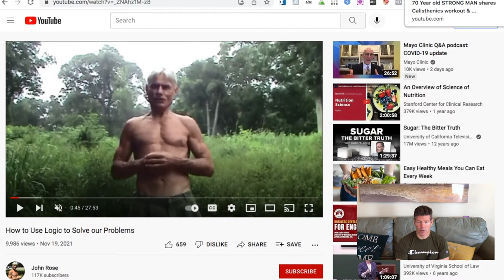Does Fruitarian John Rose Look Healthy? ★ Sye Reviews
When it comes to Fruitarian, Vegan and Raw Food Diets I'm always looking at different people to see how things change over time as people follow these types of eating regimes.

I also follow people who have left these vegan diets and people that eat more animal based.

I'm fascinated with this subject and I am sharing my perspective with you.  I always appreciate your feedback so please comment and let me know what you think.

John Rose YouTube Channel

Scott Burnhard YouTube Channel

Localish YouTube Channel

Steve TV Show YouTube Channel

The Iconic Body YouTube Channel

GWHH19 YouTube Channel